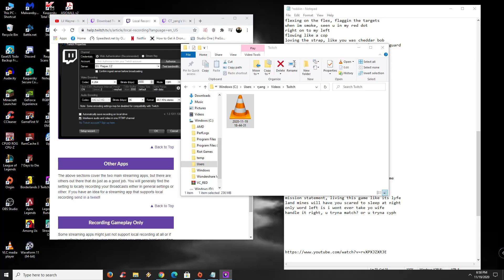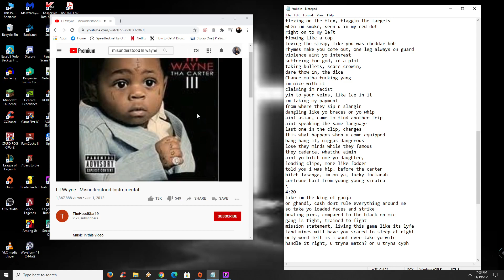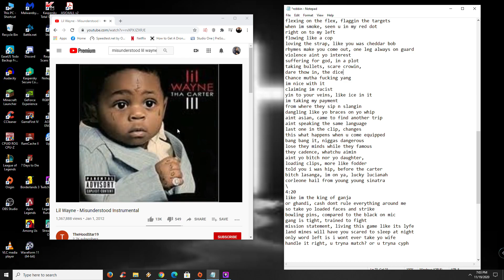CT Yang - Robbin'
Misunderstood - Lil Wayne instrumental

lyrics

every where i go i got two eyes
every where i look, i find out what you hide
every time im shook, i make sure that you blind
cause every time im good, sweat pants sneakers and hood
ant eaters, not arthur, no books
no daughters, loving father, same looks
laughin when you scoffin, choking on a carpenter
yes im choppin, my hobbys, consists of burning wood
sick of coughing, this armory, armed every single hook
writing like im boxing, im longing
just to make her feel good
at the door, frame the weak, and patch the floor
the flames on me, false accords, board to board
fasting feet, bored of bored, bashing fleets
door to door, passing weed, imported sword
back at keep
my name outcha mouth when you hear it
i aint the same mutha fucka, you found out was delirous

1:33

1:45
keep a simple mind just to hear this song
break a dutch fill it with a dime or clear a bong
im on if i wasnt already
imma don in my own means since the beginning
readin head lines, 16, no confetti
keep the haters at petty
keep my pets hungry till they ready
bark another order, head down, heli in a chevy
chest gettin heavy with pork fried rice
aint no beef, cause i swurve them lights
on these streets, steady curse my mic
heres another verb, hurt, G-work
pound full of pressure, im found playing catch up
smoke another ounce, sounds like some'n messed up
a noun would be bounce like a game of checkers
high dough, like my dna wasnt better
enzyme clothes, as if i was born with no shelter
quart payed, con yo, jeweler like a poor fade
faded

2:48

escape reality to find my inner peace
i know that it dont mean,
choosen diamond rings
or golden rusted kings, i goated, imma sheep
i know it
wont keep you from the coldness
inside of me, pickin cotton, sowing dreams
no name robbin,
save me if i recreate, this game robbin,
strippin coppers to ores
twist it like forming a cord
its the cure,
no potions and pots
evoke your inner log
ghosts n gobs
masked before covid was carter
eatin bats while joker was flossing
flexing on the flex, flaggin the targets
when im smoke, seen u in my red dot
right on to my left
flowing like a cop
loving the strap, like you was cheddar bob
rhymes make you come out, one leg always on guard
violence aint yo interest
suffering for god, in a plot
taking bullets, scare crowin,
dare thow in, the dice
Chance mutha fucking yang
im nice with it
claiming im racist
yin to your veins, like ice in it
im taking my payment
from where they sip n slangin
dangling like yo braces on yo whip
aint asian, came to find another trip
aint speaking the same language
last one in the clip, changes
this what happens when u come equipped
bang bang it, niggas dangerous
lose they minds while they famous
they cadence, whatchu aimin
aint yo bitch nor yo daughter,
loading clips, more like fodder
told you i was hip, before the carter
bitch lasanga, im on ya, lucky lucianah
corleone hail from young young sinatra
4:20
like im the king of ganja
or ghandi, cash dont rule everything around me
so take yo loaded faces and strike
bowling pins, compared to the black on mic
gang is tight, trained to fight
mission statement, living this game like its lyfe
land mines will have you scared to sleep at night
only word left is i wont ever take yo wife
handle it right, u tryna match? or u tryna cyph

tryna not to be loud lol